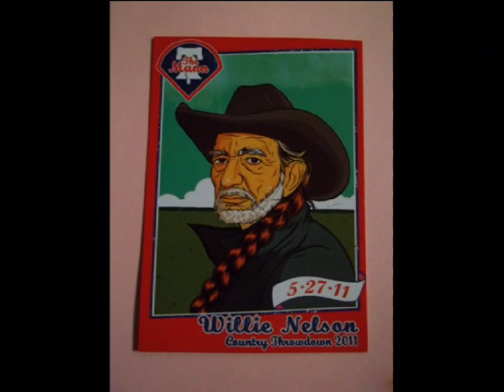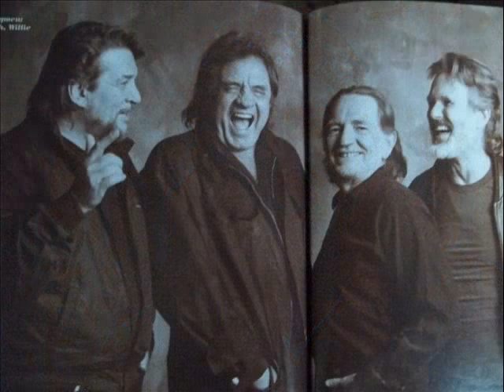Willie Nelson ~~ Black Night ~~